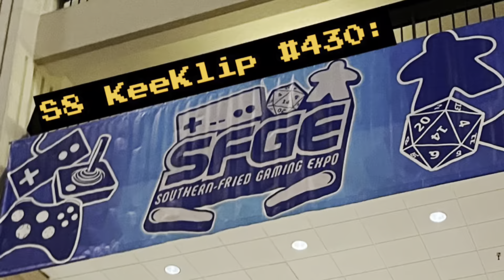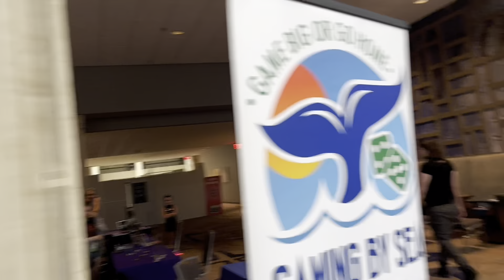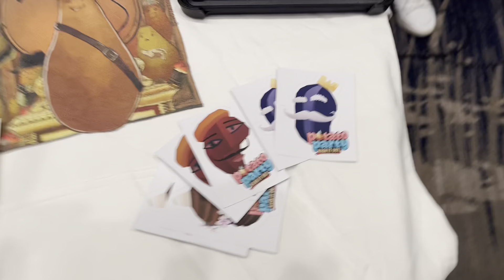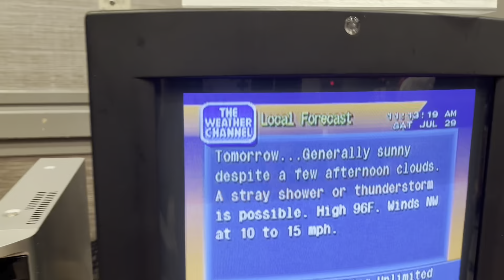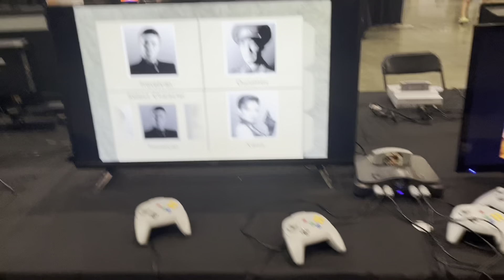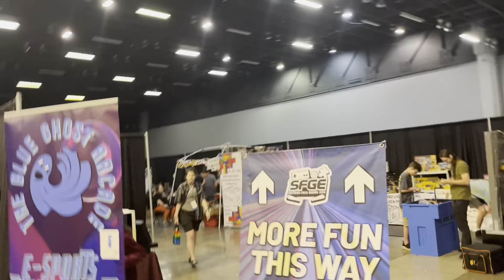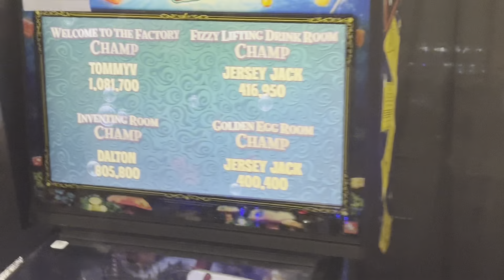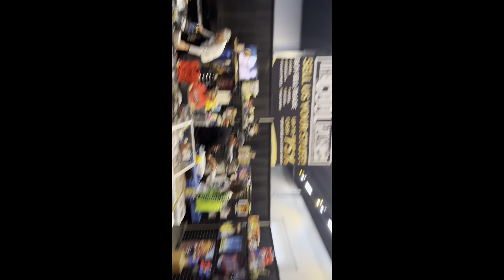S8 KeeKlip #430: SFGE (Southern Fried Gaming Expo 2023 Atlanta GA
DUDE! possibly the best trip and experience to a now con. thnx to AUN for gettin some footage and all the Expo people for makin the weekend happen. DEFINITLY!